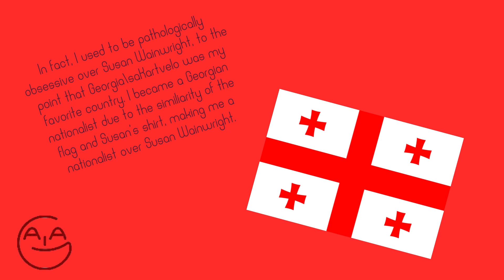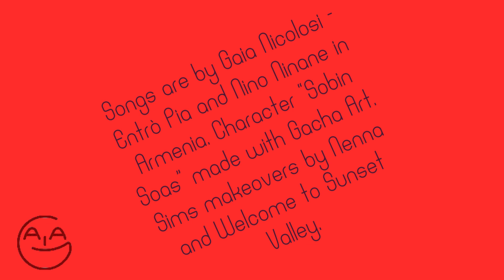Who is this “Susan”, anyway?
A presentation of just who this fantomatic "Susan" is!